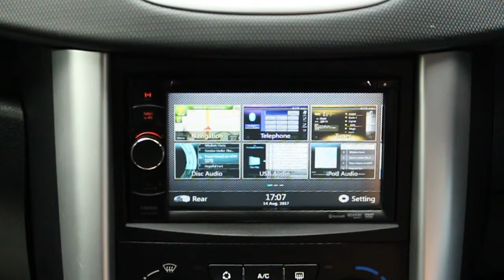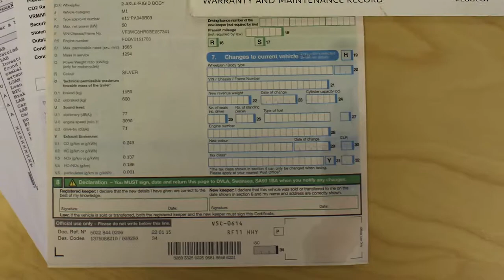2011 Peugeot 207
2011 11 PEUGEOT 207 1.4 HDI SPORTIUM 5D 68 BHP

Exterior
00:14
Interior
01:03
Test Drive
02:08